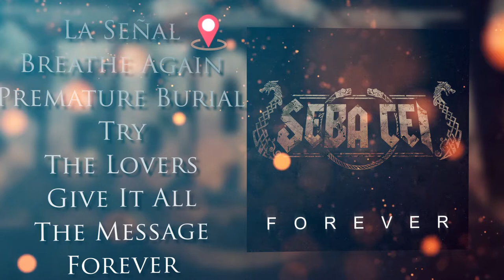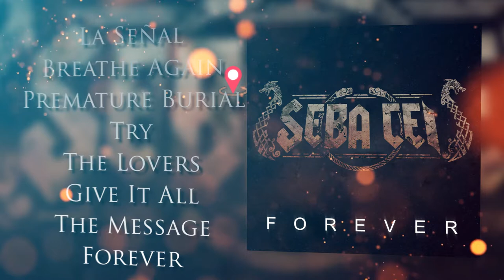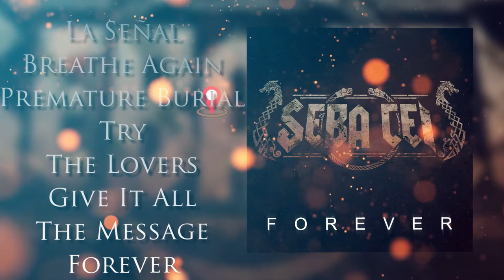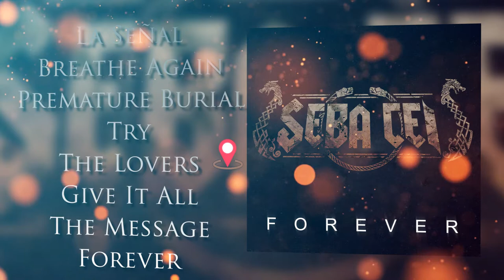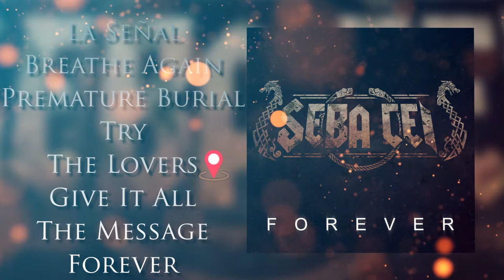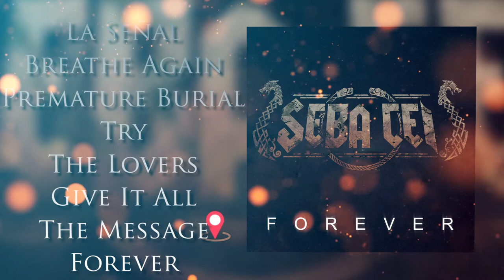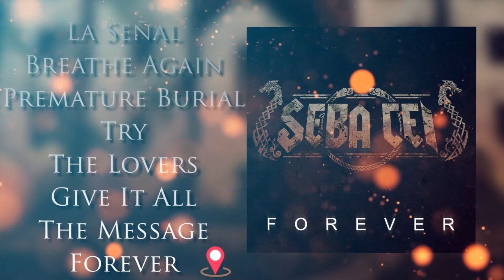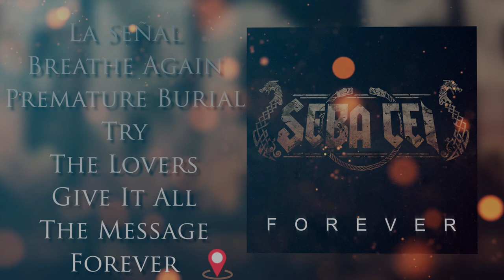SEBA CEI - Forever [Full Album Stream]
►Decidí subir el Disco completo en Youtube para aquellos que prefieran este formato

Rig:
SGR C-1
NIKON D3300